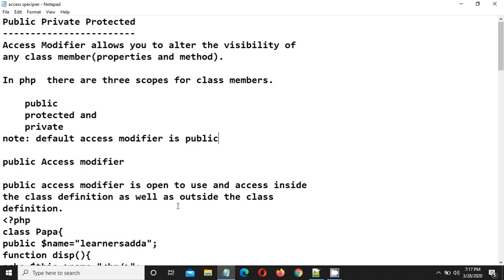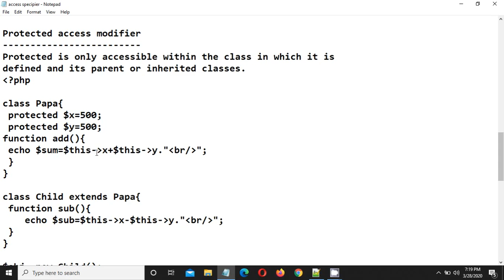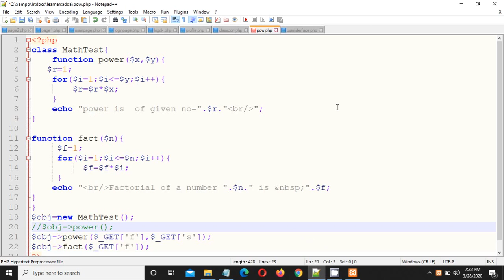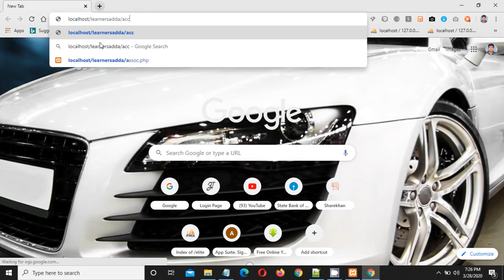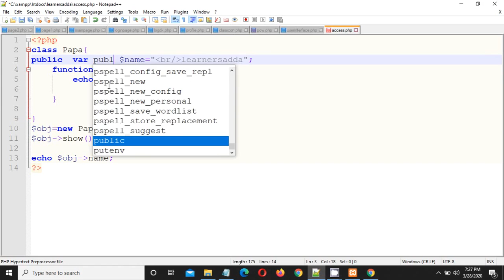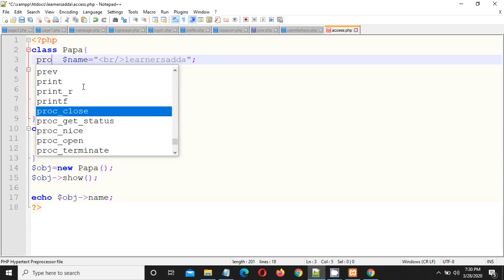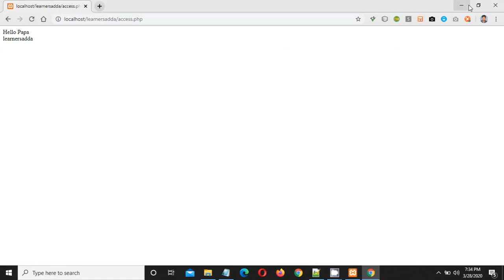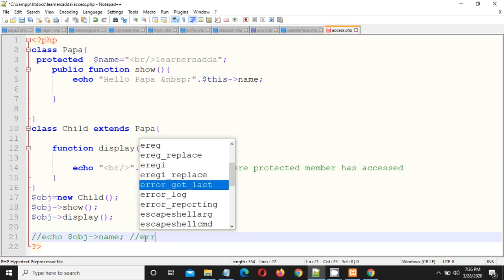ACCESS MODIFIER | PUBLIC PRIVATE PROTECTED IN PHP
Public Private Protected
Access Modifier allows you to alter the visibility of
any class member(properties and method).

In php  there are three scopes for class members.

    public
    protected and
    private
note: default access modifier is public

public Access modifier

public access modifier is open to use and access inside
the class definition as well as outside the class
definition.
Protected access modifier
Protected is only accessible within the class in which it is
defined and its parent or inherited classes.
private access modifier
private is only accessible within the class that defines
it.( it can’t be access outside the class means in
inherited class or directly outside the class).